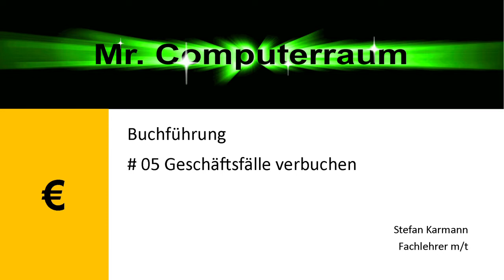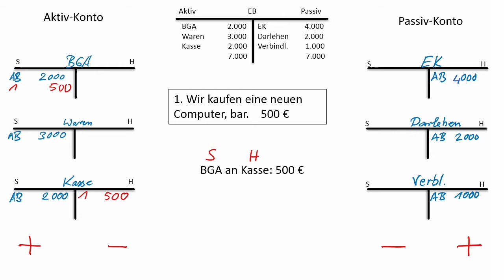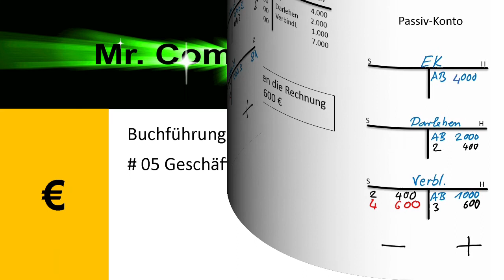05 BF in Konten buchen